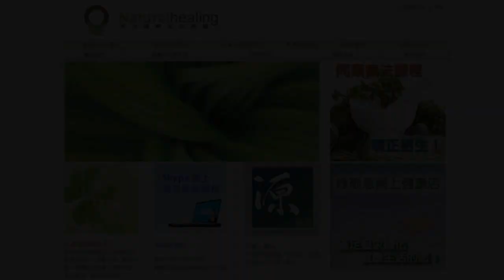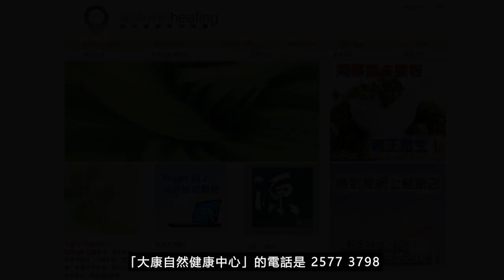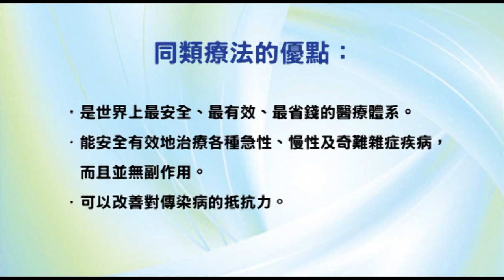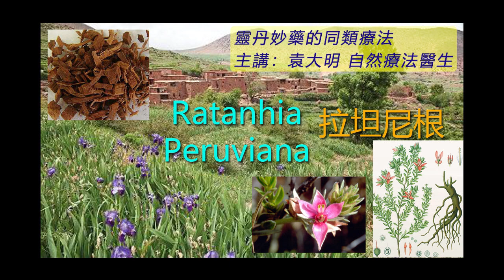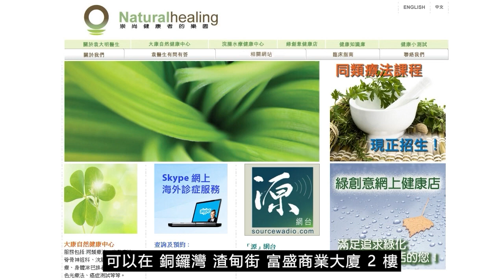《靈丹妙藥的同類療法》- EP148 - 拉坦尼根 Ratanhia Peruviana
今集袁醫生介紹以下同類療劑：拉坦尼根 Ratanhia Peruviana
拉坦尼根 Ratanhia Peruviana 30C：
【臨床應用】
* 感染性疾病 Infectious Disease：蟯蟲Pinworms。寄生蟲Worms。淋病Gonorrhea。
* 肺部疾病 Pulmonary Disorders：咯血Hemoptysis。胸膜積水Hydrothorax。胸膜炎Pleurisy。
* 胃腸道疾病 Gastrointestinal Disorders：肛門龜裂Anus, fissures。痔瘡Hemorrhoids。口臭Breath offensive。便秘Constipation。痢疾Dysentery。張力缺乏性消化不良Dyspepsia, atonic。出血Hemorrhages。胃病Stomach, disorders。
* 營養和新陳代謝疾病 Nutrition and Metabolic Disorders：糖尿病Diabetes。壞血病Scurvy。
* 神經系統疾病 Neurologic Disorders：打鼻鼾Snoring。
* 精神病 Psychiatric Disorders：打嗝Hiccoughs。
* 婦產科 Gynecology and Obsterics：乳房龜裂Breast, fissures。龜裂Fissures。乳頭龜裂Nipples, fissures。乳房疼痛Breast pain。子宫出血Metrorrhagia。流產Miscarriage。
* 耳鼻喉科疾病 Otolaryngology：流鼻血Nosebleed。失聲Speech, arrested。喉嚨緊縮Throat, contraction。耳鳴Tinnitus。
* 眼科疾病 Ophthalmologic Disorders：翼狀胬肉Pterygium。
* 皮膚科疾病 Dermatologic Disorders：瘙癢Itching。丘疹Pimples。
--- 印度精神領袖：聖雄甘地 Mahatma Gandhi
--- 荷蘭畫家：梵高 Vincent Willem van Gogh
--- Beatles 披頭四樂隊成員：Paul McCartney 及 George Harrison
--- 英國足球員：萬人迷大衛‧碧咸 David Beckham
--- 美國職業網球手：娜華締露娃Martina Navratilova（曾奪取 18 次大滿貫女單冠軍）
--- 美國女演員：珍．西摩兒 Jane Seymour（主演電影 Somewhere in Time）
--- 維也納作曲家：貝多芬 Lugwig van Beethoven（被公認為音樂史上最偉大作曲家）
--- 波蘭籍作曲家：蕭邦 Frederic Chopin（對鋼琴演奏影響力最深遠的音樂家）